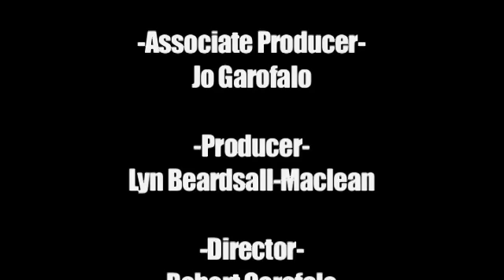Bruce Welch on Face to Face